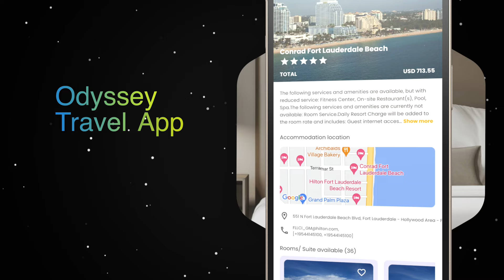🔥 Odyssey Travel App 3.0: The Future of Travel is Arriving! 🌏 New AI, Speed & Luxury Features!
🚀 Say hello to the all-new Odyssey Travel App 3.0! 🚀 Dive in with me as we explore the groundbreaking updates that promise to redefine your travel experiences. Here's a glimpse of what's in store for you:

✈️ Sleek New Look: Navigate with style with Odyssey's transformed interface. Cleaner, more intuitive, and crafted for the modern traveler.

⚡ Increased Speed: No more waiting! Get instant results, faster bookings, and a smoother experience like never before.

🏨 Revolutionary Hotel Search: Find the best hotels at the touch of a button. From budget-friendly stays to 5-star luxury, Odyssey's got you covered.

🚘 Limo Rides in Style: Want to travel in luxury? Now, easily book limousines for that touch of class on your journeys.

🤖 AI-Powered Trip Generator: Not sure where to go? Let Odyssey's smart AI plan your perfect getaway. From flights to stays, experience a tailored journey like no other.